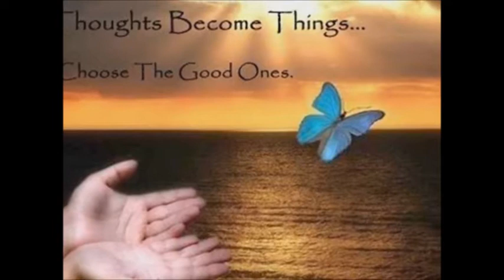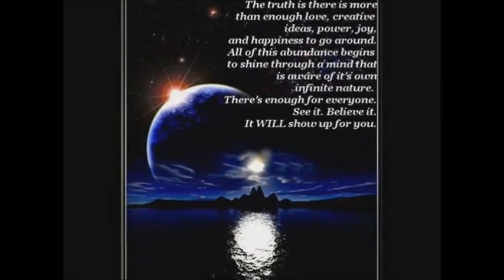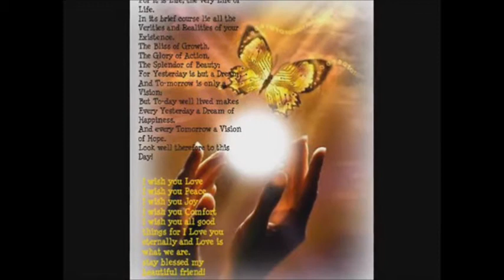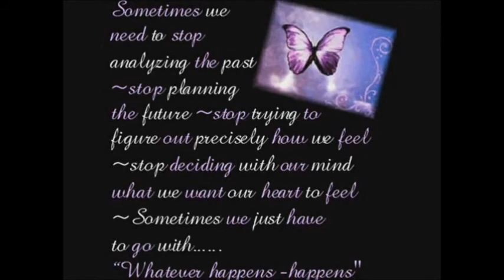Jesse cook - Vamos